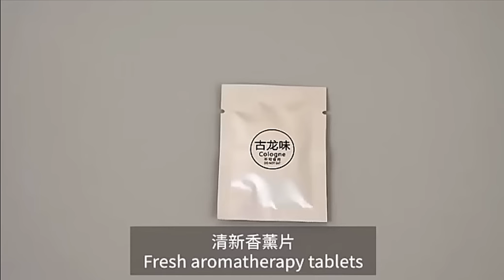Self-Extinguishing Ashtray. Battery Operated Smokeless Ashtray Reduces Smoke and Ash Odors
Suction: 360 degree three dimensional surround suction design, multiple purification filtration, silent operation, filter
harmful substances to reduce second hand smoke.
Exhaust: 360 degree annular exhaust through the exhaust hole at the bottom of the side.
Detachable: Double layer separation design, clean and hygienic, more convenient to clean.
Automatic Timing: 5.20 minutes automatic shutdown, don't worry about wasting power or forgetting to shut down; no
need to charge, two AA batteries powered (not included).
Multi Purpose: it can put into aromatherapy tablets, make the air fresher, it is both a ashtray and a aroma diffuser.
Specification:
Material: ABS plastic
Voltage: 3V
Size Chart:
130×130×78mm/5.12x5.12×3.07inch
Package Includes:
1× Smokeless Ashtray (As You Choose)
Note:
1. Please allow slightly error due to manual measurement.
2. Due to the difference between different monitors, the picture may not reflect the actual color of the item.
3. Wish you a wonderful on-line shopping!